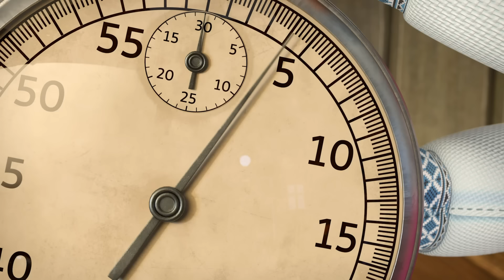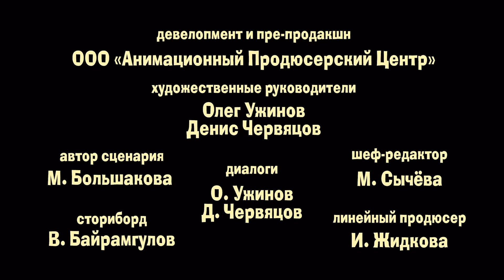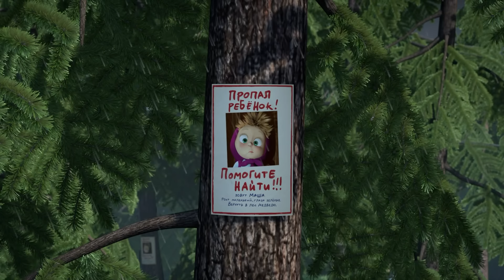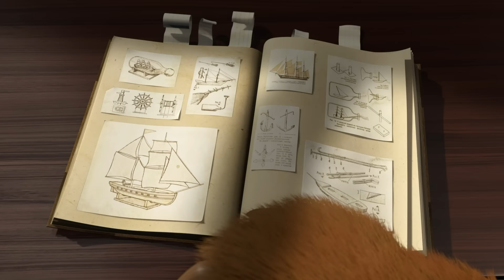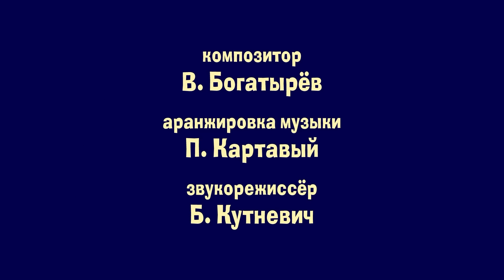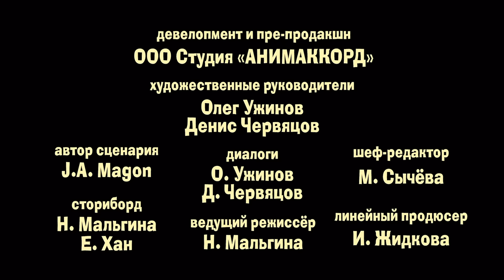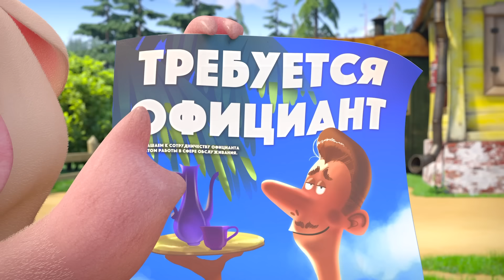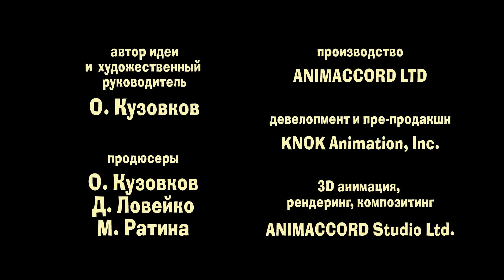Маша и Медведь 🔔 Школа в лесу 📚 🎒 Коллекция школьных серий про Машу 🎬 Час мультиков!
🎬 День творчества 🎨✂🐟 (серия 131)
🎬 Кто за старшего? 👪 🐼  (серия 91)
🎬 Вот как бывает! 🐵 (Серия 74)
🎬 До новых встреч! 👧 (Серия 52)
🎬 Страшно, аж жуть! 🐷 🍁 (Серия 56)
🎬 Первый раз в первый класс 🏫 🎓 (Серия 11)
🎬 Вот так штука! 📯🎶🐼 (серия 119)
🎬 Что внутри? 🛩️ 🐧⚒️  (серия 81)
🎬 Добро пожаловать в "Гранд-Уютъ"! 🤗❤️(серия 140)
🎬 Кем Быть? 👩‍🎓(Серия 78)

«Маша и Медведь» — анимационный сериал студии Animaccord о дружбе и приключениях маленькой озорной девочки Маши и ее заботливого друга Медведя. Их дружба является олицетворением комичных взаимоотношений между ребенком, исследующим окружающий мир, и взрослым, поддерживающим его в этом увлекательном приключении. Мультсериал завоевал любовь детей и взрослых по всему миру, благодаря способности весело обучать детей и взрослых таким вечным жизненным ценностям, как настоящая дружба, забота и поддержка.